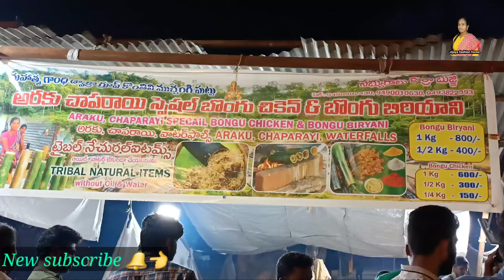Bamboo Chicken | vlog నేను నా ఫ్రెండ్స్ కలిసి Bamboo Chicken తిన్నాము | In Dwakara Bazar | Tirupati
Bamboo Chicken |  vlog నేను నా ఫ్రెండ్స్ కలిసి bamboo chicken తిన్నాము | in dwakara bazar | Tirupati | Bamboo Chicken Recipe In Telugu